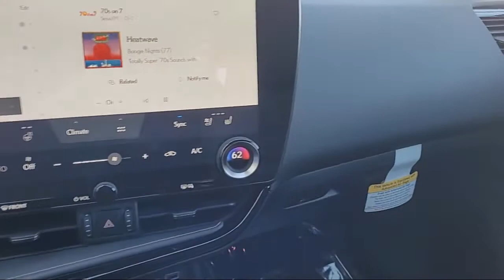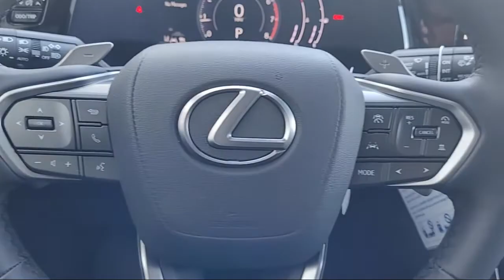2022 Lexus NX Roseville Sacramento Rocklin Folsom El Dorado Hills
2022 Lexus NX Stock Number: NC012903 Vin:2T2GGCEZ7NC012903.